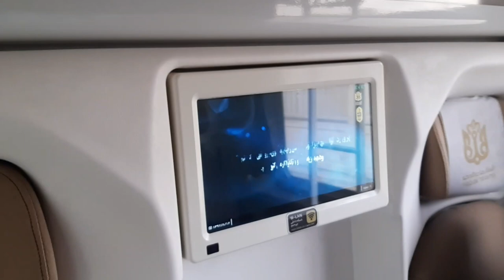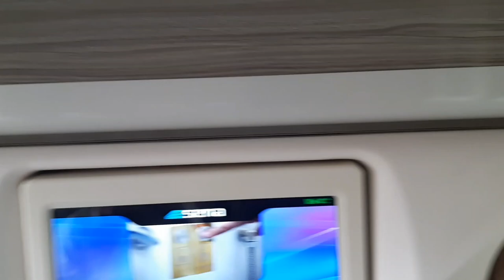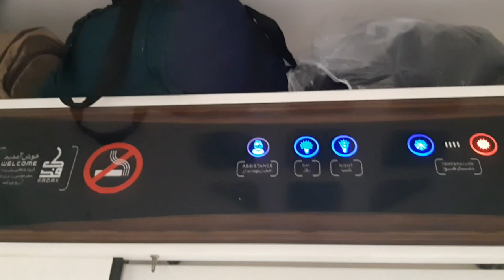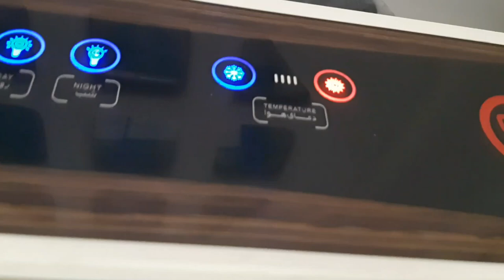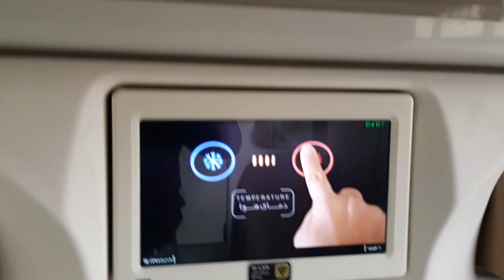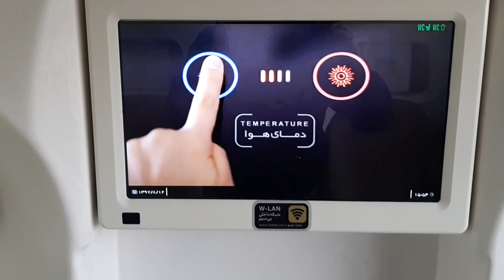Dream Train Kesa Ho ...??Ye Raha Dream Train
In this very Video Jabish Sir Travelled From Qom To Mashhad That is from one state of Iran To Other State To Do Zayarat (Darshan) of 8th Imam of Shia Muslim " Hazrat Imam Ali Reza a.s " by Iran Train and Jabish Sir got Amazed by seeing the Facilities and Features of the Fadak Train... Must watch and share...